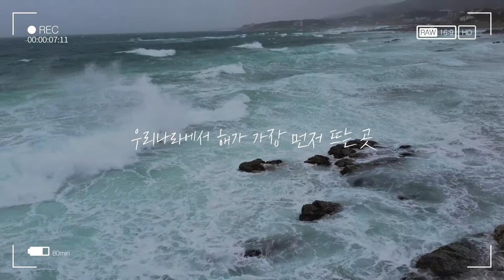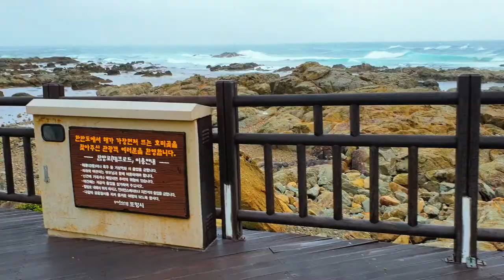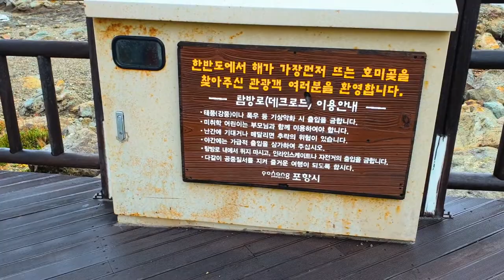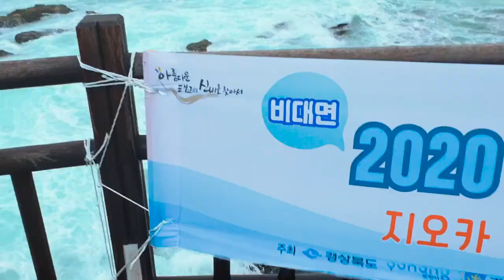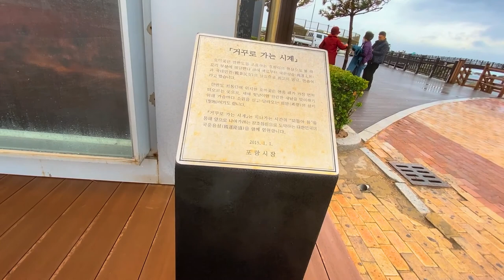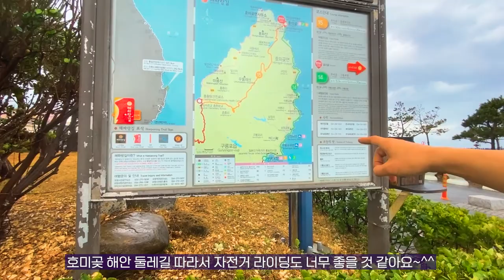포항여행] 우리나라 최동단 호랑이 꼬리 구역 호미곶 &구룡포 해수욕장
겨울에 비가 오는 날 찾은 호미곶의 모습은 세기말적 분위기였습니다.
강한 바람에 몸을 가누기도 힘들었어요. 거친 파도에 넋을 놓게 되었습니다.
와... 멋지다!
여기는 우리나라에서 해가 가장 빨리 뜨고 지도상 호랑이 꼬리에 해당한다고 합니다.
풍수지리상 명당에 해당하는 좋은 기운이 있는 곳이라고도 하고요.
영상 보시고 좋은 기운 받아가세요~^^